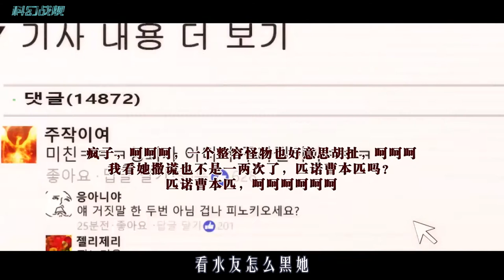女孩管父母要两亿去整容，傍上帅气多金男，结果要用一生还债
《奇奇怪怪：整容液》